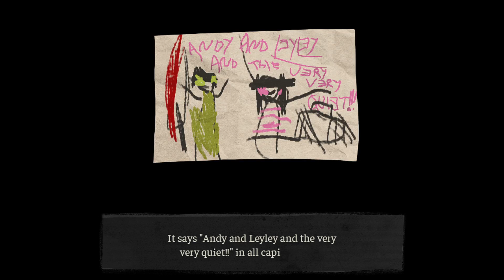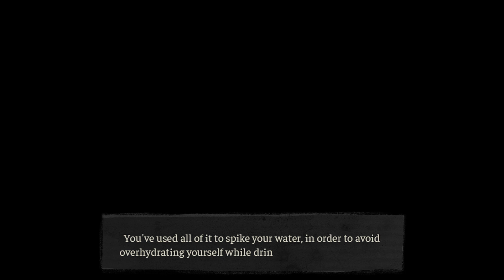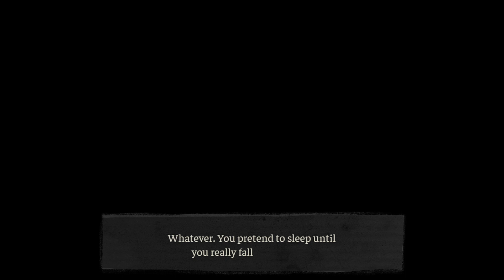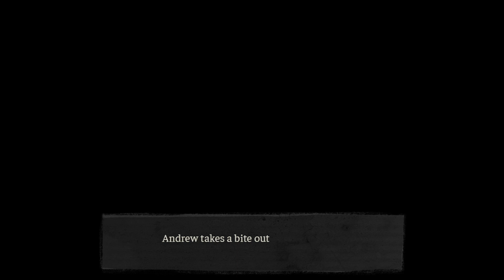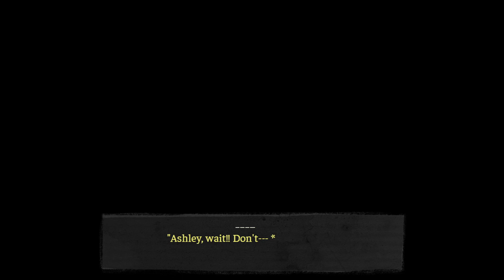The Coffin of Andy and Leyley - Cannibalism and Codependency!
Two siblings experience cannibalistic tendencies and satanic rituals!

This was the first time I used my new mic and I tried to edit out the mic noise as much as I could haha. I've since fixed this in future recordings.